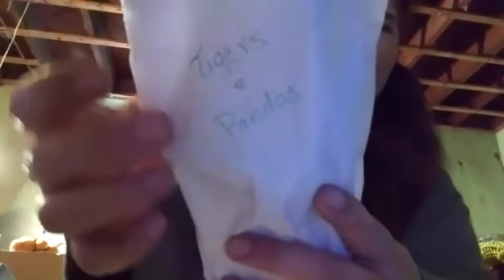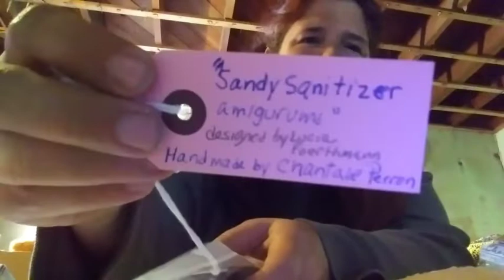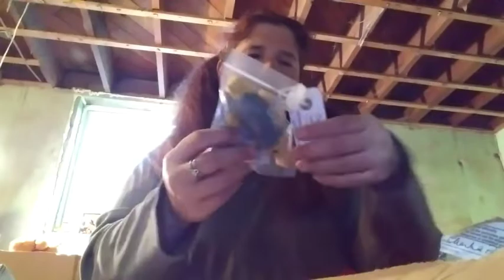Unboxing the last two packages for the Garfield Along!! Thank you LYDIA, BONNIE, & Chantale!!!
Thank you: @Strawberry Bonnie Crochet & Lydia!!! & Chantale Perron!  You guys are so amazing!!

50 poly bags 24x24 to do box in a bag save on shipping!  I use pirate ship.
100 poly bags 10x3 multi colored!
Toaob leverbacks 200 pieces!  Make sure it says TOAOB!  And watch your delivery dates.  If you get the ones from China they will take longer.
Wonder knitter clover
340 piece play food!  HUGE and I believe, worth every penny!  49.99
Tablet 49.99 or 69.99 16/32 gb Fire Tablet 7 (we ordered 3 for the kids)
5.99 link for Amazon prime.
Looper tool I use to do stitch markers 3mm
Looper tool I use to do stitch markers 1.5mm I love these!!!

Thank you for your continued support and I appreciate the time you took to watch this!

SHOPKICKS:  you can help me out by downloading the shopkicks application and using my invite code of: CARD742004  If you have any questions on how to use the app just let me know.

Fetch rewards:
Turn your grocery receipts into gift cards with Fetch Rewards. It’s super easy. Just click the link below and you’ll get $2 in points when you snap your first receipt.

HP blanet site.  Free patterns.